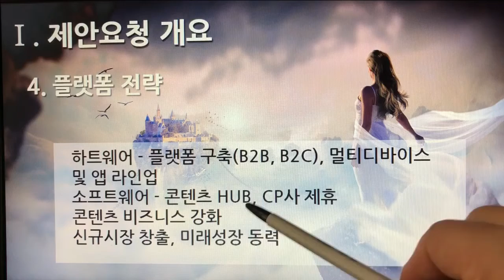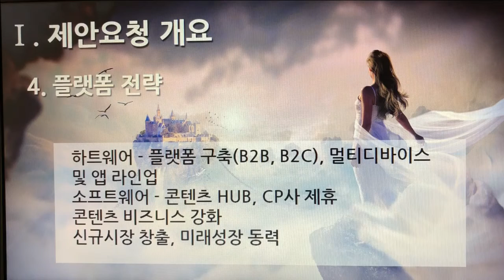[촬영] 1부. 플랫폼 제안요청서(Platform Proposal Request) - 제안요청 개요(Proposal Request Overview) 4. 플랫폼 전략